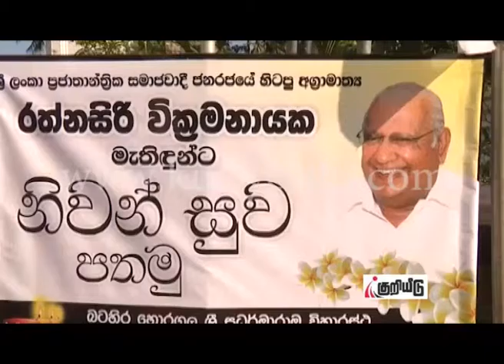RATNASRI WIKRAMANAYA FUNERAL